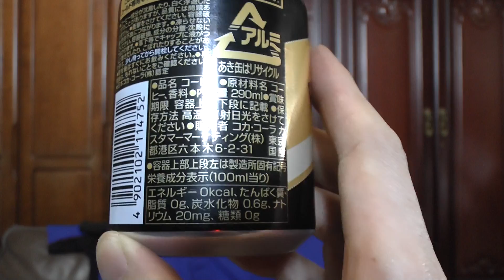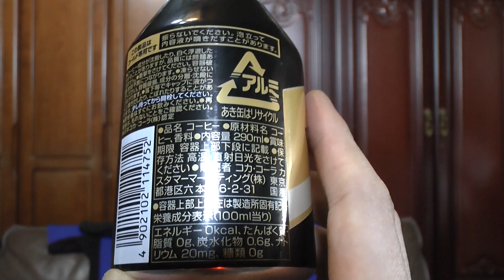ジョージアプライベーリザーブブラック缶コーヒー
セブン-イレブンコラボレーションジョージアプライベーリザーブブラック缶コーヒーを購入し飲んだ感想を解説した動画です。